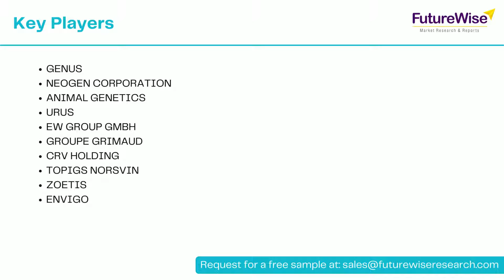Animal Genetics Market: Market Share, Competition and Forecast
Animal Genetics Market Introduction:
Global Animal Genetics Market is estimated to value over USD 7.7 billion with a CAGR of over 6.3% from 2021 to 2028 forecast period.

Animal genetics deals with genetic modification in the animals to produce more superior breeds. Furthermore, genetic testing of diseases and their treatment is made easy with research in animal genetics. The new animal breeds with high protein content and other qualities are the key features for their rising demand in the market.